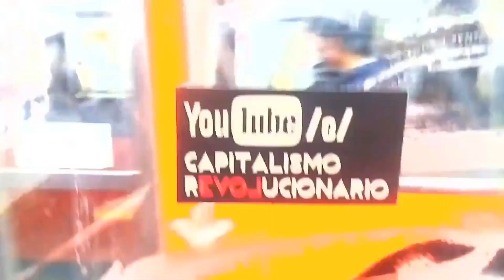Me ha gustado toda la vida no dejar una ofensa sin venganza, aunque he perdido varias veces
Canal oficial de Antonio Escohotado. El escritor ha publicado multitud de obras sobre filosofía, sociología e historia – nunca como categorías separadas - entre las que destacan Historia general de las drogas (1989), Caos y Orden (1999) o la trilogía Los Enemigos del Comercio (con su primer volumen publicado en 2008).